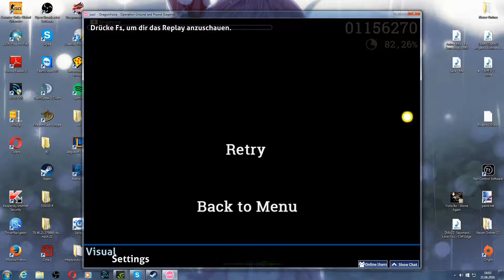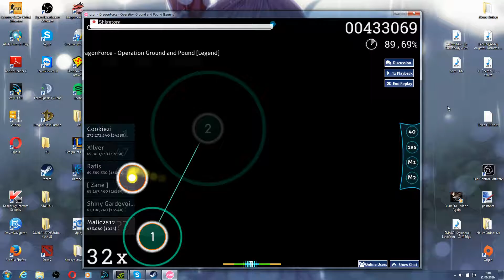Dragonforce .... try 2